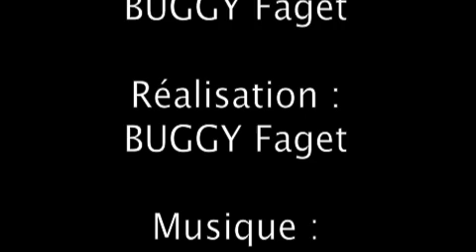Mon cousin Sydney Faget (3 ans)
SYDNEY Faget, par Jadis de Toscane et Kimberley Faget (AA) par Grafitti (AA), Information : Michel FAUMONT : (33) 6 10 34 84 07